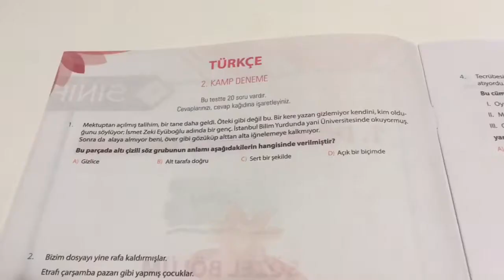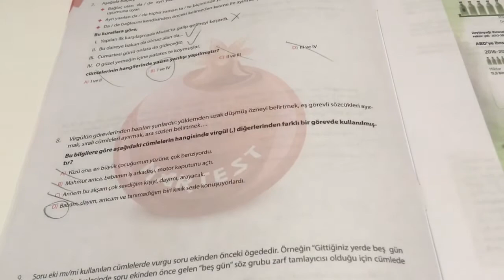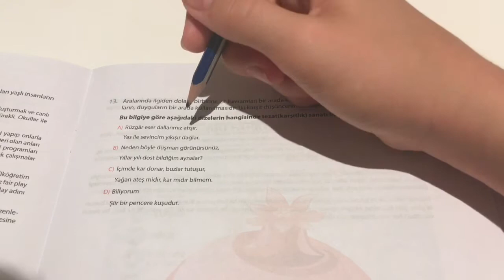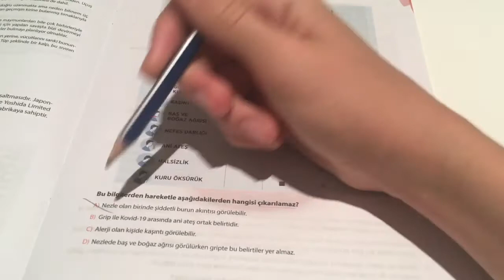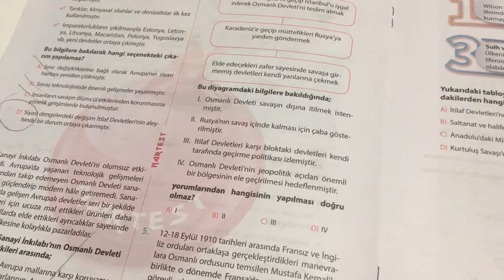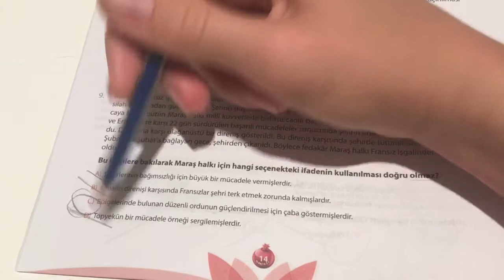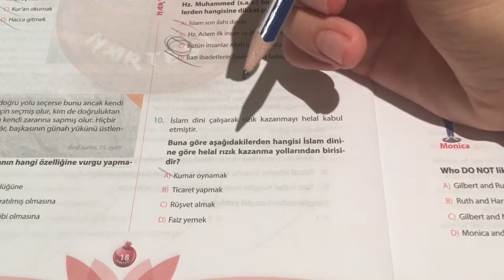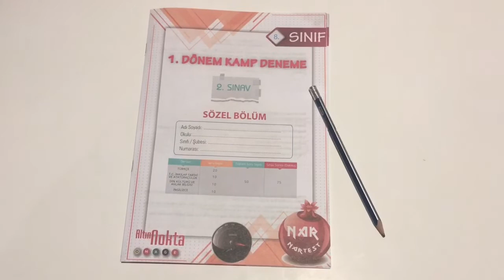NARTEST 4’LÜ DENEME 8. SINIF SÖZEL BÖLÜM ÇÖZÜMÜ 2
Herkese merhaba arkadaşlar bugün sizlere Nartest Deneme 2 çözeceğiz. Nartest 4’lü Deneme 8. Sınıf Sözel Bölüm Çözümü.

Sene başında Lgs yüzünden baya korkuyordum.(ve hala korkuyorum) Bu yüzden özel ders almaya karar verdim. Arkadaşlarım tatil yaparken ben tüm yaz boyunca özel ders alıyordum. Sonra aklıma konu anlatımı geldi. Ve YouTube`ta konu anlatımı izlemeye başladım. (Tonguç Akademi gibi) En çok matematik izlerdim çünkü bana göre en zoru o. Bazenleri kendim  konu anlatımı  yapmayı deniyordum hatta ilk videolarım onlardı, nsonra test çözümüne geçtim. İlk başta Çanta ve Okyanus yayınları çözüyordum sonradan bide bunları DNA, Pruva ve Fen Okulu çözmeye başladım.